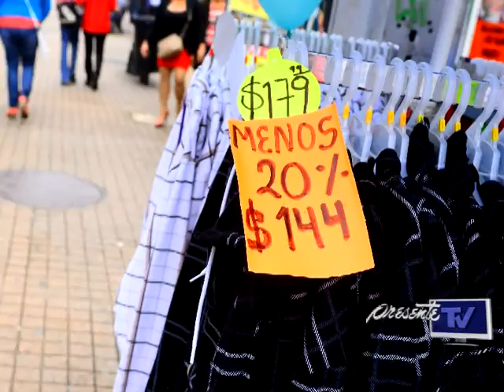Incrementa venta de ropa de invierno ante frentes fríos en Tabasco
Pese a la cuesta de enero que se encuentra afectando a la mayoría de los comercios de ropa y artículos invernales han empezado a incrementar hasta en un 80 por ciento sus ventas por los frentes fríos y lluvias que han azotado en la entidad